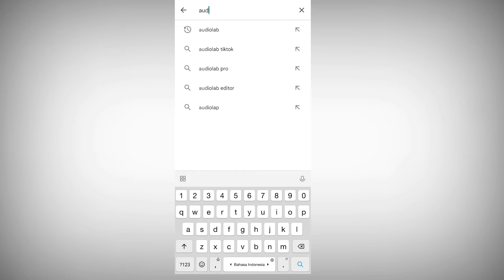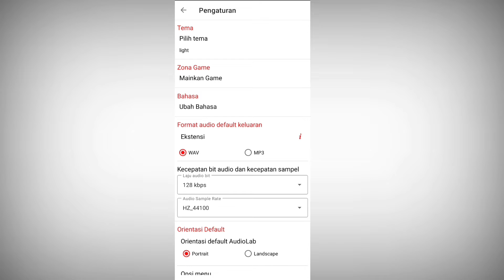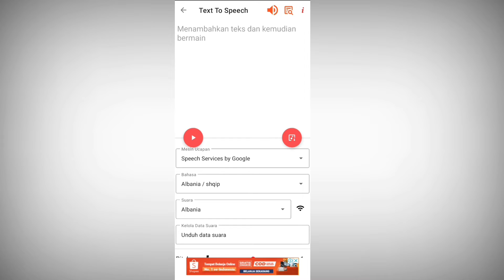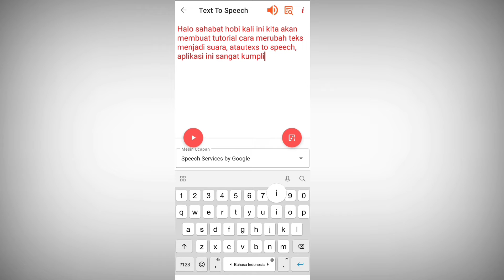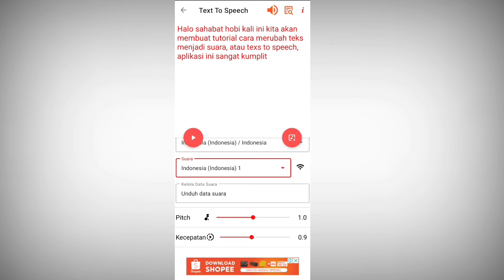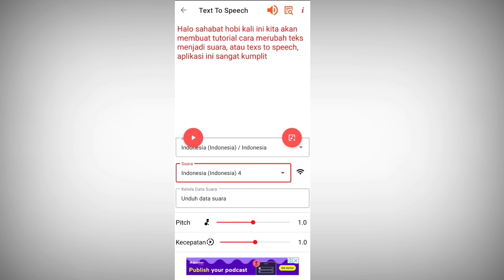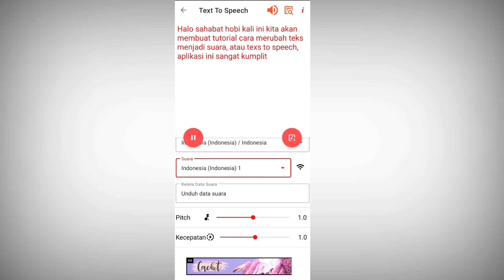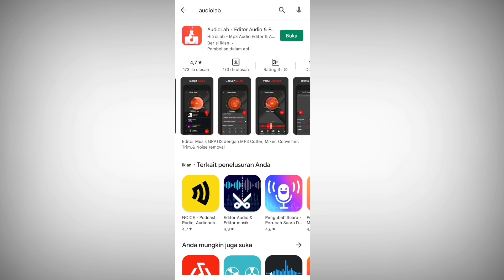APK CARA MERUBAH TEKS MENJADI SUARA MANUSIA ASLI TIDAK KAKU SEPERTI ROBOT! TEXT TO SPEECH TERBAIK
Cara Membuat teks menjadi suara Naural menggunakan metode artificial Intelegen (AI) Gratis, suara natural seperti manusia asli.